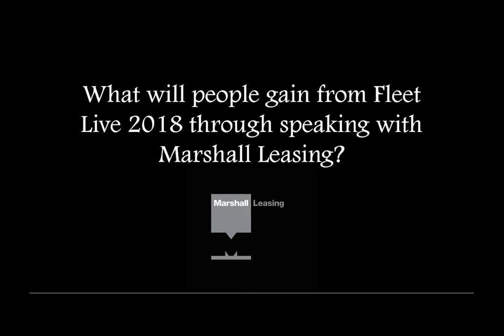Marshall Leasing at Fleet Live 2018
The Fleet Live 2018 event at the NEC Birmingham was a great success for all. Between Tuesday 9th and Wednesday 10th October, our team were on hand to display our stand with the theme 'A Moment in Time' with the people who matter most to us, YOU!